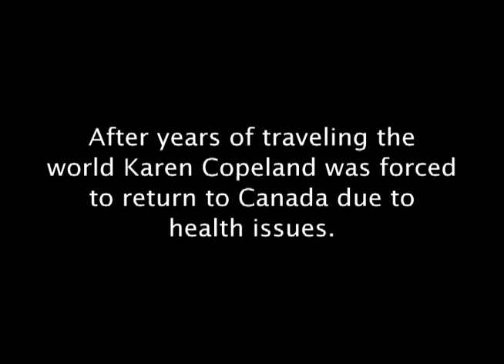Ottawa Sun Documentary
Need some creative help?